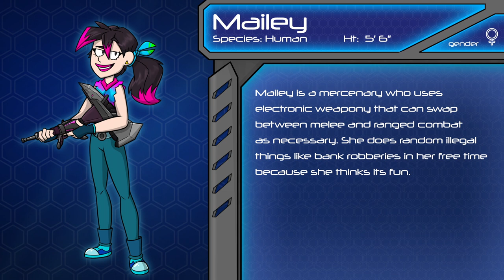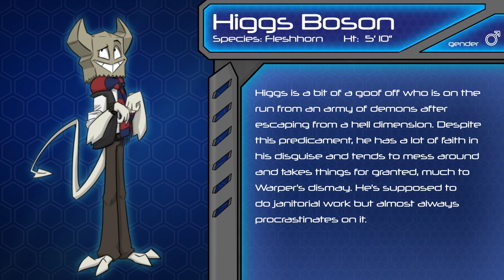Character Info part 1 (text)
some character info sheets for anyone who's interested. Will have a part 2 eventually.